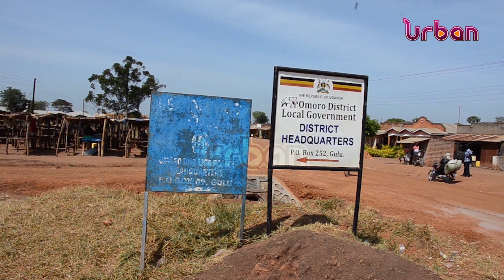PDM beneficiary list to be revised